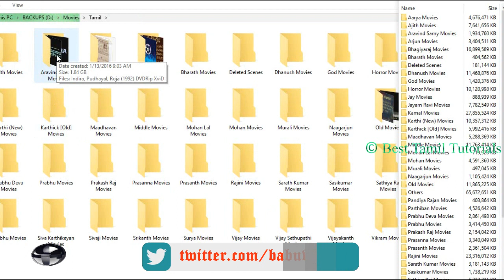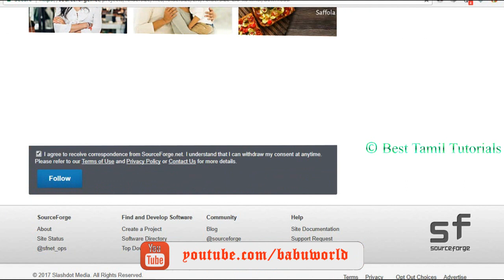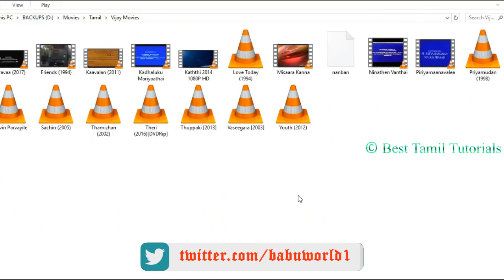HOW TO VIEW BULK FOLDER SIZE IN ONE CLICK - BEST TAMIL TUTORIALS